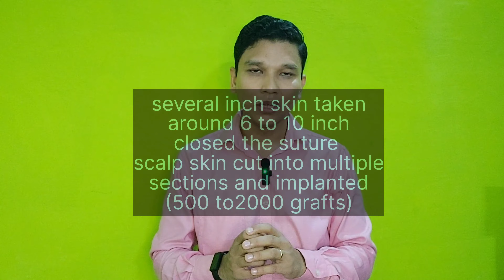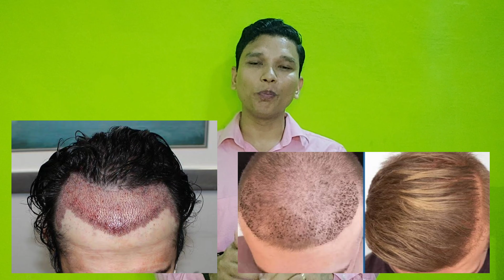HAIRTRANSPLANT की संपूर्ण जानकारी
बाल झड़ना  एक बहुत ही समस्याग्रस्त स्थिति होती है !
जिसका समय से इलाज ना करवाया गया ,
गंजपन हो सकता है !
हेयरट्रांसप्लांटेशन पे पूरा वीडियो हमने बनाया है जरूर देखें !